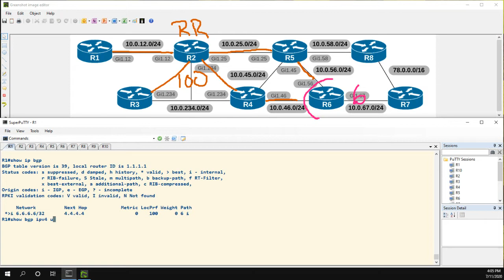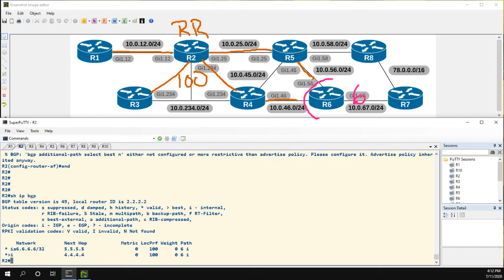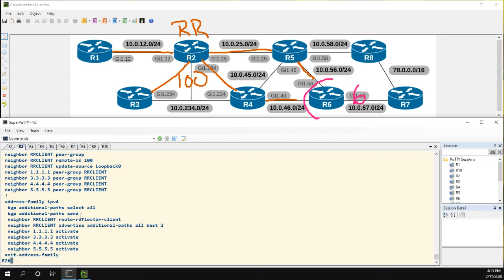BGP Add-Path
In this video I demonstrate BGP Add-Path in Cisco IOS